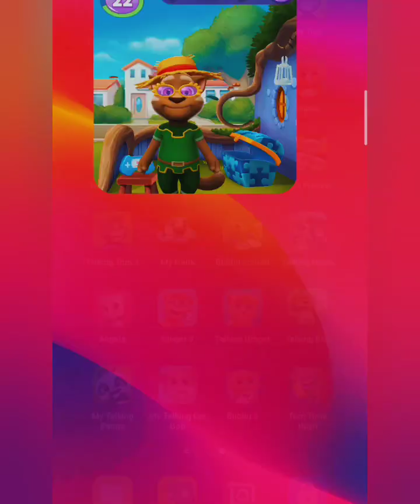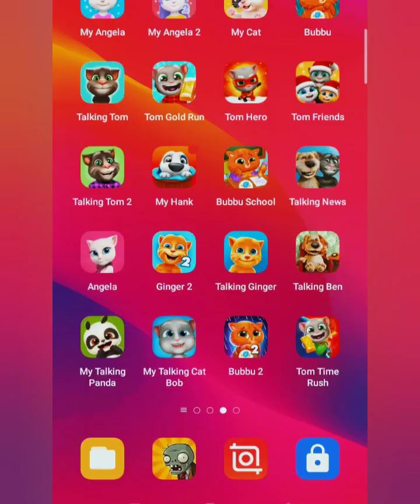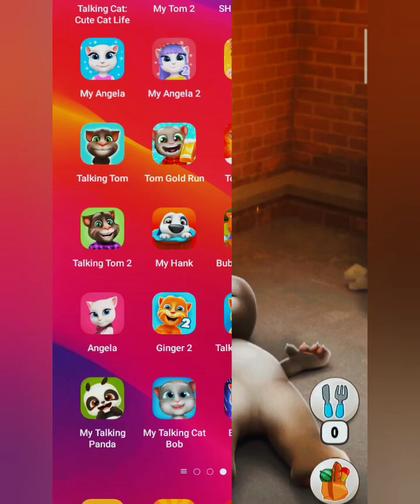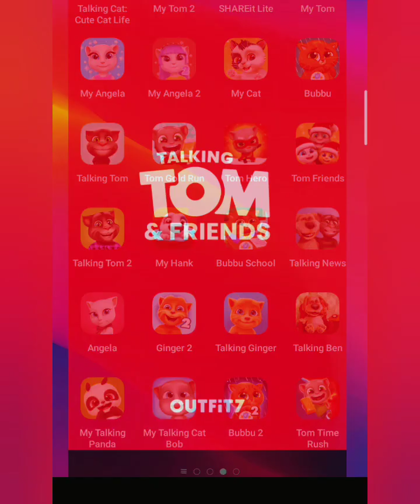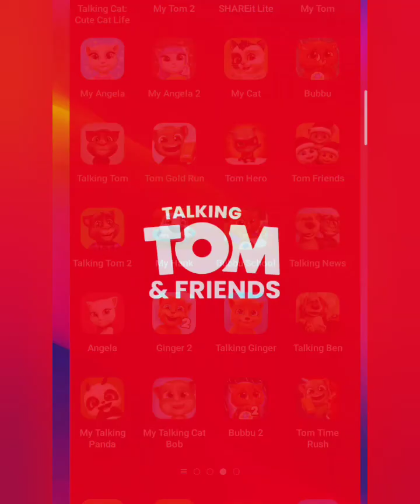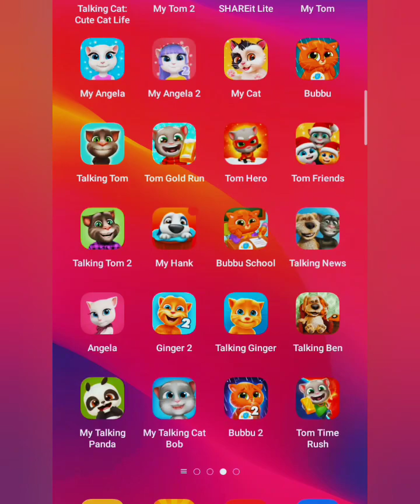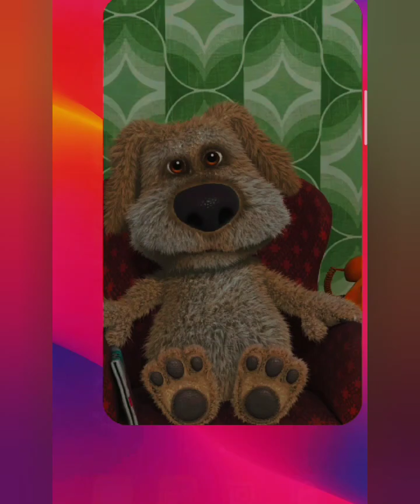Talking Tom / talking tom 2 talking tom / my talking tom 2 Shorts || funny My tom talkingtom #87 😹